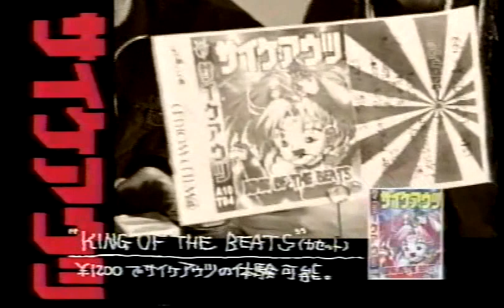サイケアウツ 【HARD CORE JUNGLE】1997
サイケアウツのインタビュー&サイバー・パンクなライブ。楽曲にはゼビウスほかゲーム音もたっぷりサンプリングしています。聞き手はDJ 松岡成久さんです。現在はCYCHEOUTS GHOST (サイケアウツG)として制作・DJ活動をされているようです。　↓↓↓↓↓　　↓↓↓↓↓
('97年1月 / special thanks : KataMackey)

■MCロックンロールさんによるブレイク・ビーツ・レコードTOP5はこちら⇒

■MCロックンロールさんが「JUNGLE」について熱く語る！